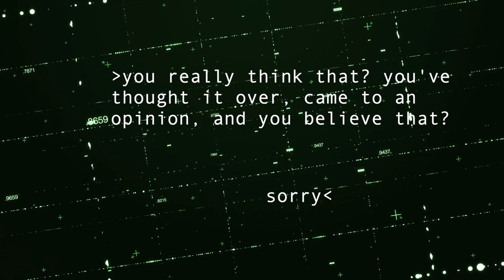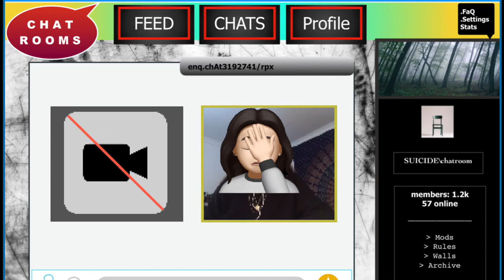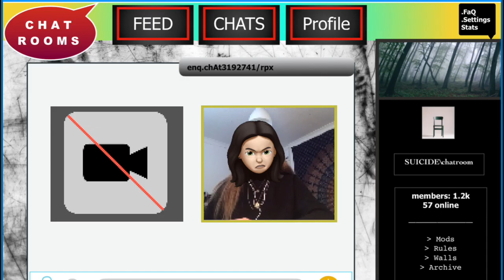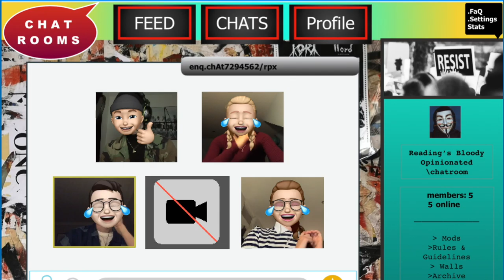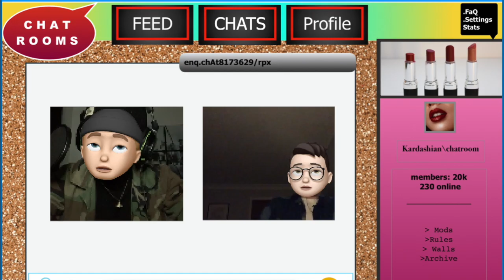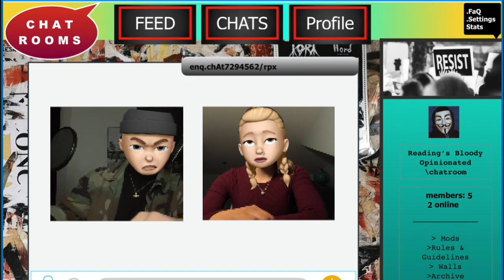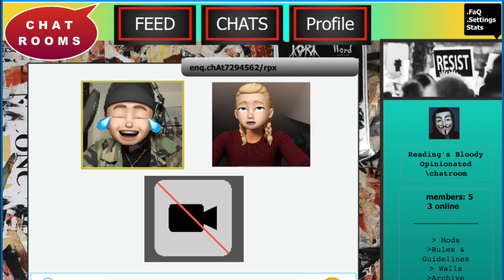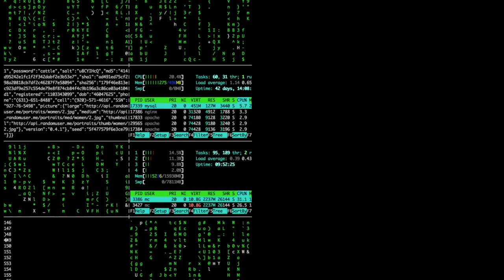CHATROOM by Enda Walsh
A chilling, blackly comic tale of manipulation, cyber-bullying and adolescent insecurity.
In a quiet corner of the internet, a group of bored, restless teenagers spends its time deconstructing children's literature and the messages in modern pop music. But when a new member joins to share his depression and thoughts of suicide, the conversation takes a darker turn.

A powerful depiction of modern-day isolation and the dangerous power of technology, Edna Walsh's play Chatroom formed part of the National Theatre's 2005 Connections season, an annual festival of new plays for youth theatres and schools. It received its first professional production in the Cottesloe auditorium of the National Theatre, London, in March 2006 and subsequent film in 2011.

In support of No 5 Counselling and Mental Health Awareness Week that takes place from Monday 18 to Sunday 24 May 2020 all donations will be given to No 5 Counselling please.
or
Text NOFIVE followed by 2, 5, 10, 15, or 20 to 70085

This production contains themes of Suicide and self-harm, eating disorders, emotional abuse, bullying and mild bad language. 14+ parental advisory.
If you have been affected by the themes in this play -
Please reach out and talk